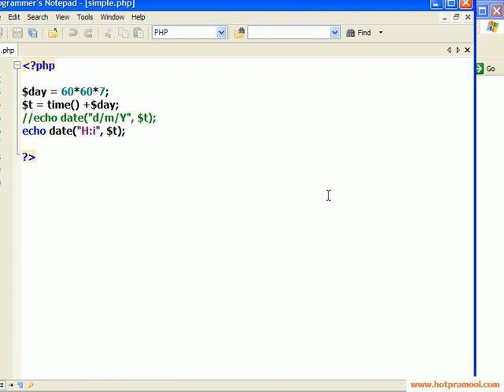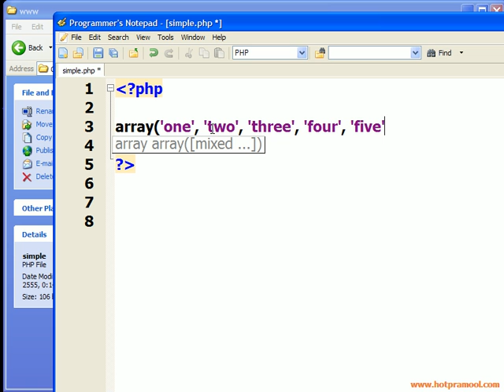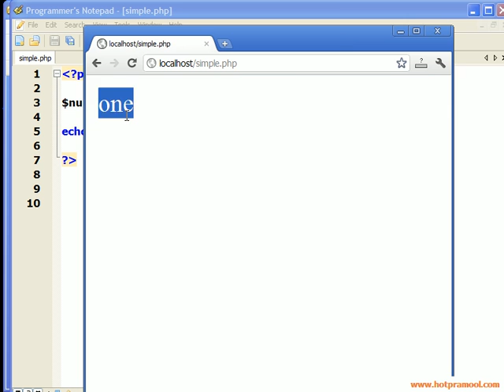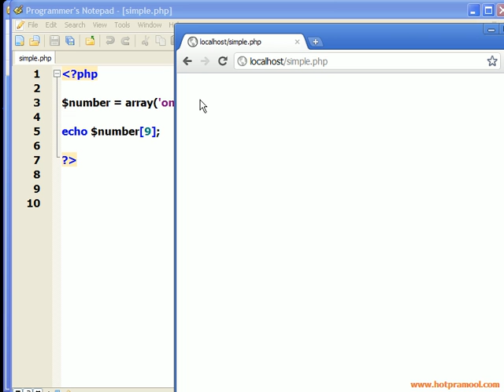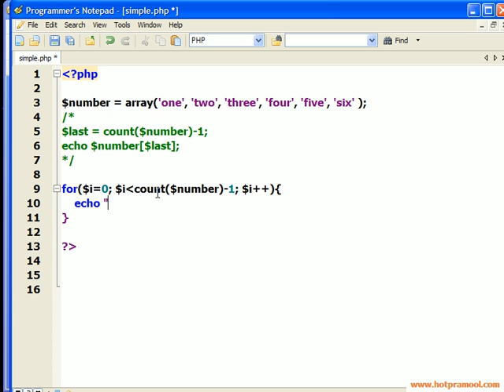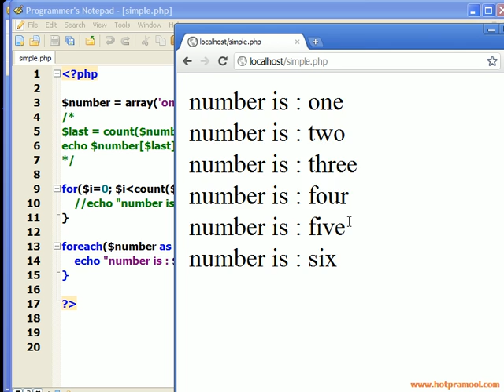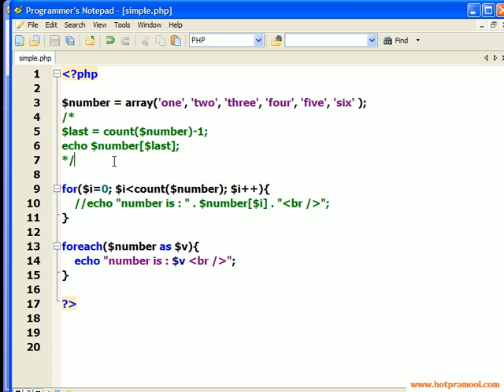10 php อาเรย์เบื้องต้น thai ภาษาไทย